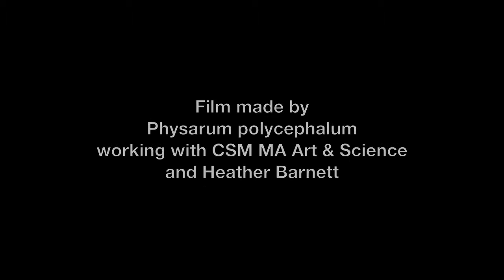Study no 018: CSM MAAS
Film made by CSM MA Art & Science working with Heather Barnett and the acellular slime mould, Physarum polycephalum, on 21 November 2011.